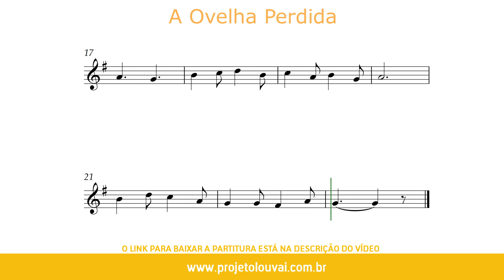A Ovelha Perdida - Harpa Cristã nº156 - Partitura para Violino (COVER) - GRÁTIS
A Ovelha Perdida - Harpa Cristã nº156 - Clássicos do Gospel - Partitura para Violino (COVER) - GRÁTIS